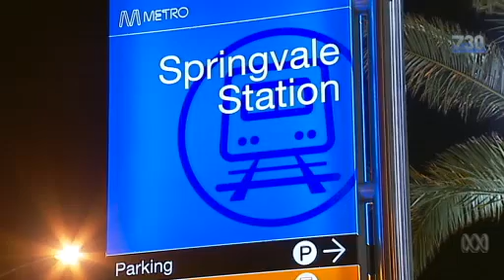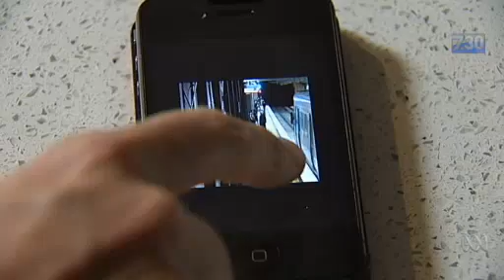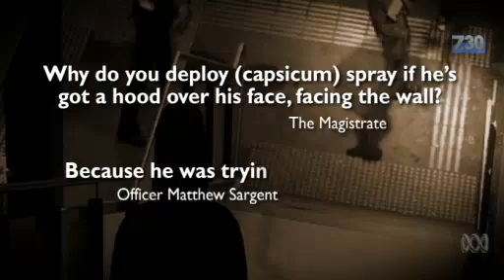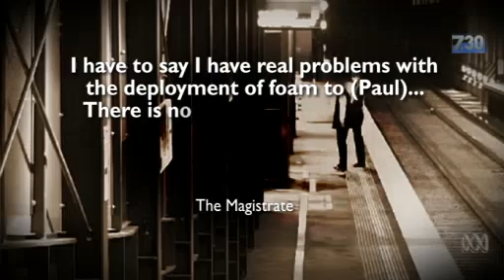CCTV footage of capsicum spray use on teens forces Victoria Police internal investigation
Victoria Police have launched an internal investigation after two teenage boys were repeatedly sprayed with capsicum foam – because one did not have a valid railway ticket.

Disturbing CCTV footage was aired on the ABC's 7.30 program on Thursday evening, after the Children's Court made the unusual decision to allow reporting on the incident.

One of the teenagers had been charged with assaulting Protective Services Officers Michael Rice and Matthew Sargent. But Magistrate Gregory Connellan acquitted the young man last month after finding there was no evidence he intended to assault or hinder the officers.